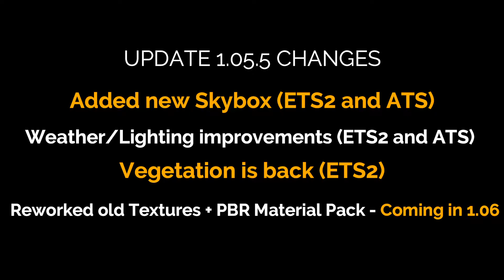|ETS2 1.44| Project Next - Gen v1.05.5 [Best Graphics Mod]